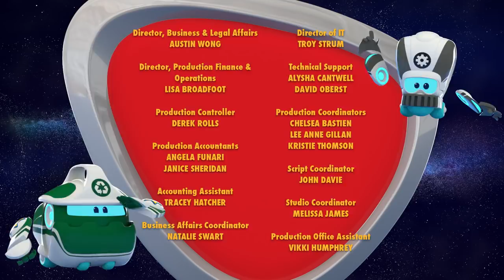Cartoons For Children | Space Ranger Roger | Full Episode - Roger's Swing Thing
Roger and the bots are trying to fix a broken tire swing—but they’ve never seen a working tire swing before. They bring their own ideas of an awesome tire ride to life, but it turns out to be a little more turbo-charged than they can handle!

🚀 Characters 🚀